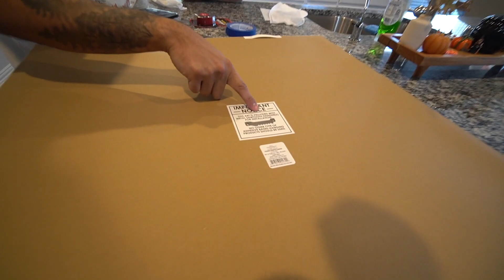Miren como cuelga los cuadros Ricky! 😳🧐